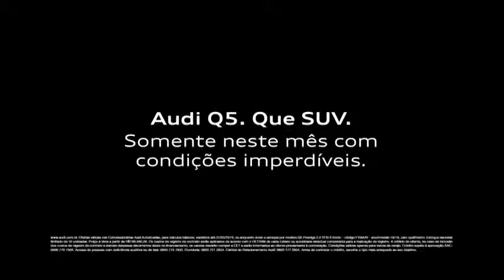OFTALMOLOGISTA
Veja a nova campanha da Audi.

OFTALMOLOGISTA É sempre bom consultar um oftalmologista. Ainda mais para não perder cada detalhe no Audi Q5.

Ficha Técnica da Campanha

Anunciante: Audi do Brasil

Agência: AlmapBBDO

Título: Oftalmologista

Produto: Audi Q5

CCO: Luiz Sanches

Diretores Executivos de Criação: Keka Morelle, Marcelo Nogueira

Criação: Marcelo Nogueira, Jose Baldin e Lucas Andrade

Produtora de imagem: O2 Filmes

Produtor executivo: Rafael Fortes, Gustavo Nogueira e Ed Tamashiro

Direção: Ian SBF

Diretora de Arte: Marina Matsui

Fotografia: Vinicíus Brum

Montador / Editor: Gabriel Barbosa

Finalizadora: O2 Filmes

Atendimento: Rejane Bicca, Alexandre Borzani, Amanda Lavenere e Rose Bichara

Pós-produção / finalização: O2 Filmes

Produtora de Áudio: Raw Audio

Maestro: Hilton Raw

Produção musical e sonoplastia: Equipe Raw Audio

Mixagem: Equipe Raw Audio

Atendimento Produtora de Áudio: Adriana Monteiro

RTV: Vera Jacinto, Diego Villas Bôas e Adriana Kordon

CEO: Filipe Bartholomeu

Atendimento: Maysa Oliveira, Daniel Malavazzi e Bianca Simões

CSO: Cintia Gonçalves

Planejamento: Sergio Katz, Marcus de Freitas e Júlia Albero

Mídia: Heloisa Lima, Fabio Nkouhomi, Iris Juliana, Vanderlei Silva

Aprovação: Cláudio Rawicz, Márcio Avolio e Lucas Fernandes